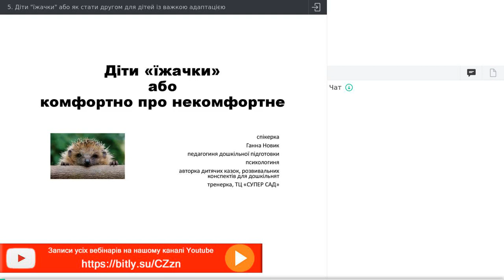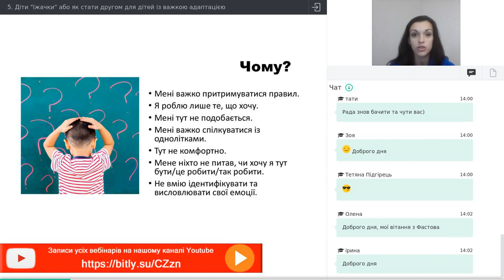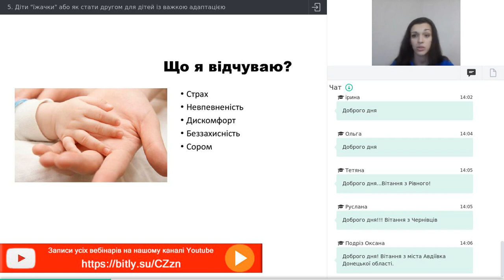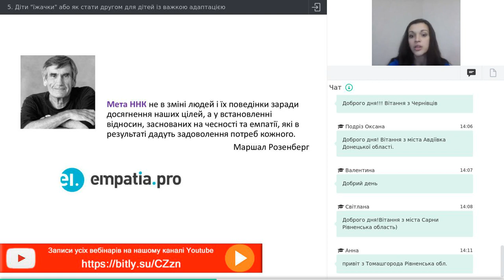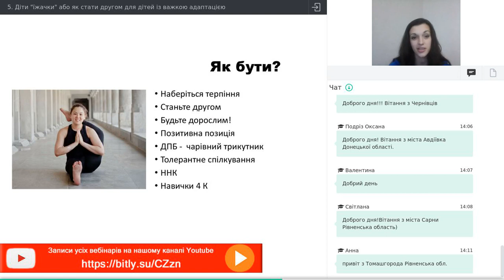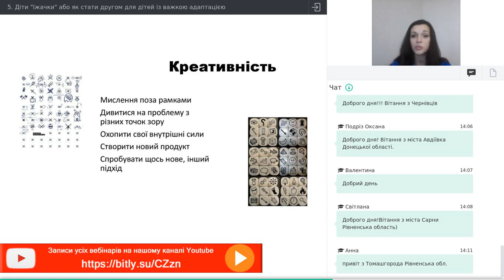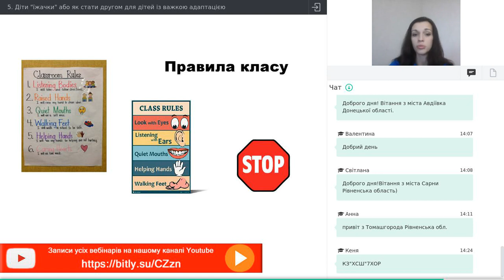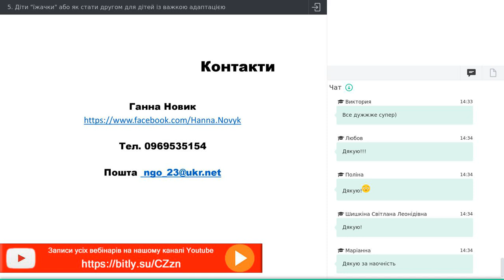Діти їжачки або як стати другом для дітей із важкою адаптацією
Діти-«їжачки», або Як стати другом для дітей, яким важко адаптуватися
Новик Ганна Олегівна,
педагогиня підготовки до школи Новопечерської школи, психологиня, співавторка та розробниця програм для дошкільних закладів, креативних тематичних комплектів для дітей від 3 до 7 років, тренерка в ТЦ "СуперСад"

• Діти, які змушують серце битися сильніше. Що робити?
• Педагог — дитина — батьки. Чудодійний трикутник
• Calm place. Safe place. Що це та навіщо?
• Булінг та стереотипи щодо дітей-їжачків
• ННК (ненасильницька комунікація)  з дітьми та батьками.
• Навички 4 К та їх роль в адаптації до колективу.